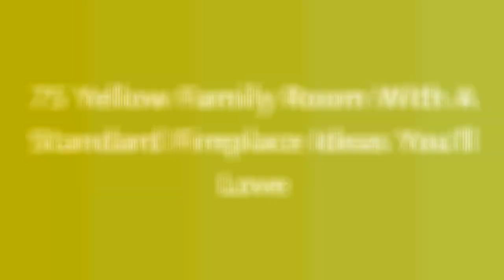75 Yellow Family Room With A Standard Fireplace Design Ideas You'll Love ☆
0:00:00 - Intro
0:00:12 - Yellow Family Room With A Standard Fireplace Design Ideas You'll Love: Inspirations 1 to 25
0:03:03 - Yellow Family Room With A Standard Fireplace Design Ideas You'll Love: Inspirations 26 to 50
0:06:07 - Yellow Family Room With A Standard Fireplace Design Ideas You'll Love: Inspirations 51 to 75